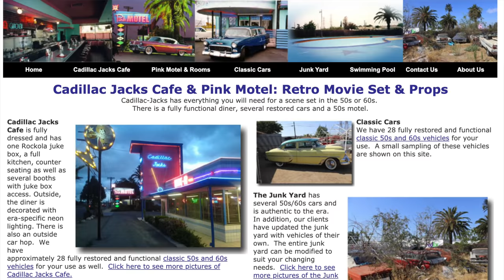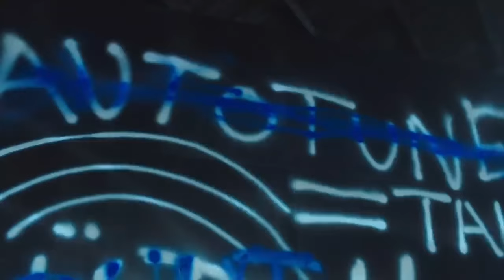Why Dixie D'Amelio Music Videos Are So BORING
We're looking at the music videos released by Tik Tok star Dixie D'Amelio, which are unfortunately b boring. Let me explain why.

Today we're looking at the music videos from 19-year-old tik tok star and musician Dixie D'Amelio, who struggles with originality despite having access to lots of professionals and being signed to a major record label. Although there is lots of style and production value in these videos, there are also a lot of music video cliches that are worth exploring.